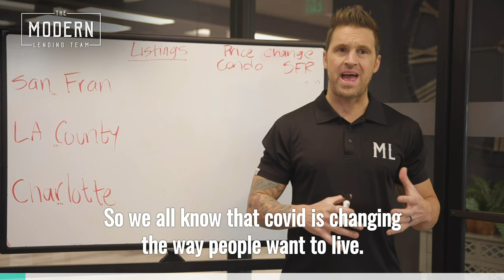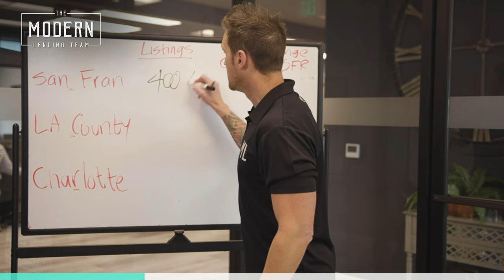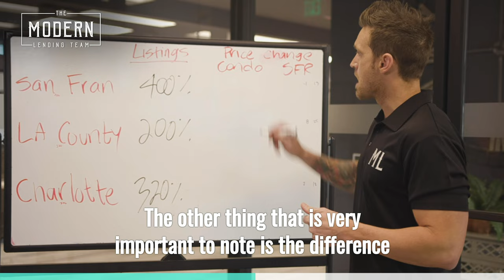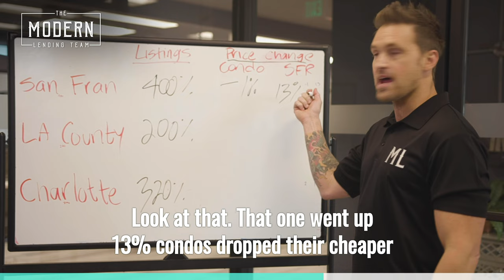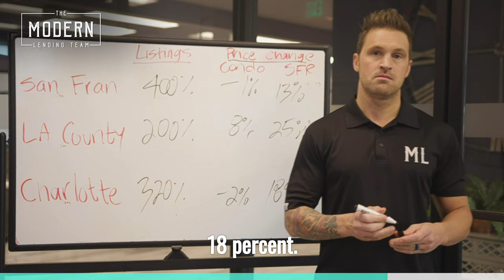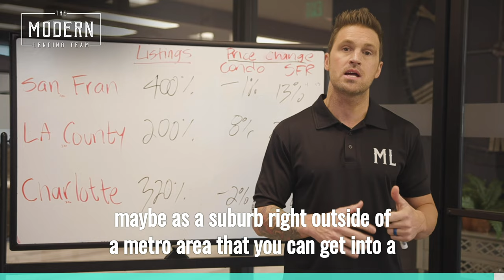This just broke the Real Estate Market..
BREAKING NEWS! The Real Estate Market just broke!  Are Condos a good investment? Are Condos a good investment during a PANDEMIC?!  3 counties analyzed and are compared.  Listings for Condos VS Listings for Single Family Residences.  Brian Decker with Modern Lending gives you the 411 on everything you need to know with the information that was JUST RELEASED!